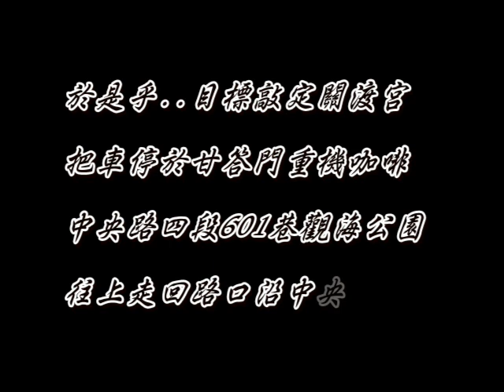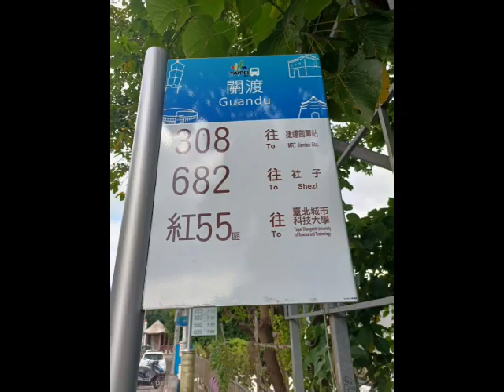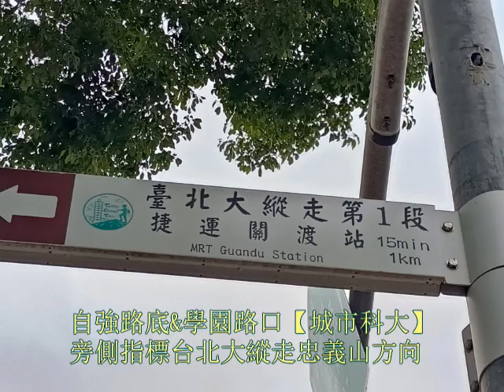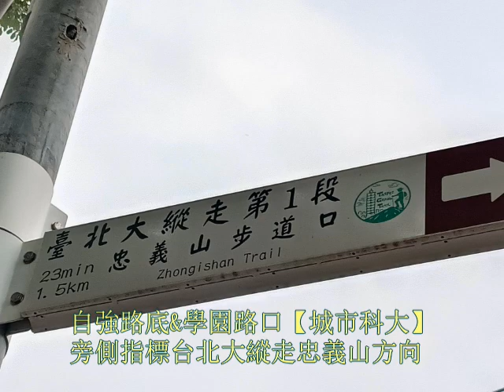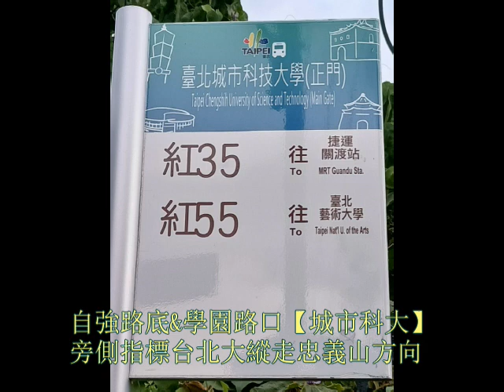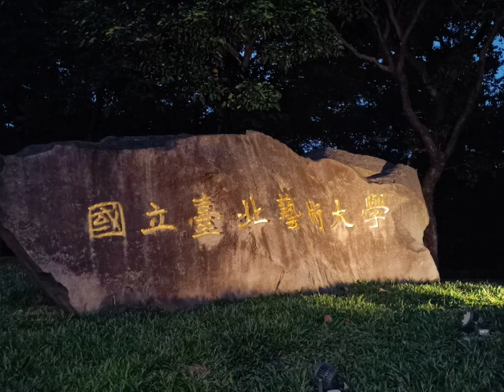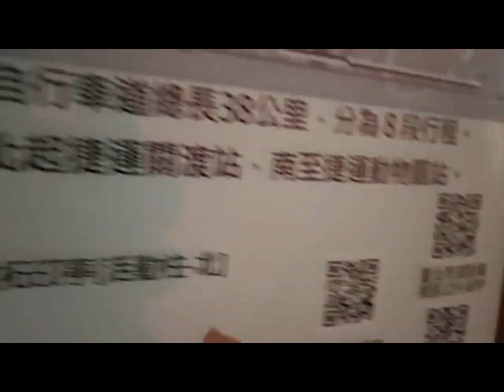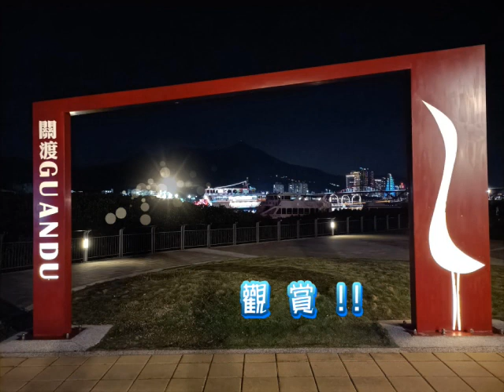台北北投の隨走城市科大&台北藝術大學周邊&關渡木棧碼頭(20231013)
人上了一個年紀就會有些許〝忌諱〞
傳說中的《13號黑色星期五》不吉祥日
照理講...我是會選擇宅居不出門的(寫經文讀誦等)
可不想浪費好天氣...最後-還是出門當步兵
目標敲定【關渡宮】...木棧道碼頭聽歌...
結果...繞出來中央路四段...環一大山頭
走拍些『門口照』到此一遊留影. (至少我有來過)
從自立路到自強路基督學院/城市科大/台北藝術大學等
最後. 踢正步10公里有15000步夠本了.